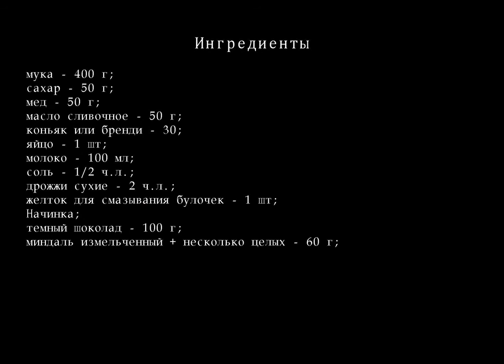Булочки с шоколадной начинкой ПОШАГОВЫЙ РЕЦЕПТ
Булочки очень и очень вкусные, делала с молочным шоколадом,с белым,но больше всего понравилось с темным,с какао 75%. К чашечке свежесваренного кофе просто сказка!
Ингредиенты для Булочки с шоколадной начинкой
   Муки — 400 г;
    сахара — 50 г;
    меда — 50 г;
    масла сливочного — 50 г;
    коньяк или бренди — 30 ;
    яйцо — 1 шт;
    молока — 100 мл;
    соли — 1/2 ч.л.;
    Дрожжей сухих — 2 ч.л.;
    желток для смазывания булочек — 1 шт;
    Начинка ;
    темного шоколада — 100 г;
    миндаля измельченного + несколько целых — 60 г;
    коньяку — 1 ст.л.;
Булочки с шоколадной начинкой рецепт